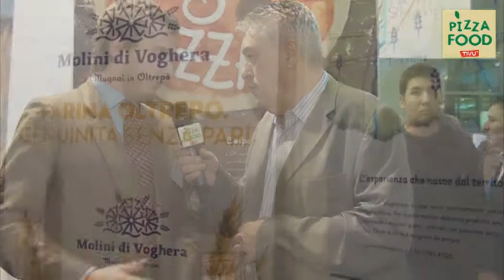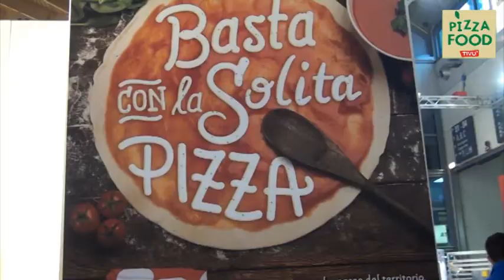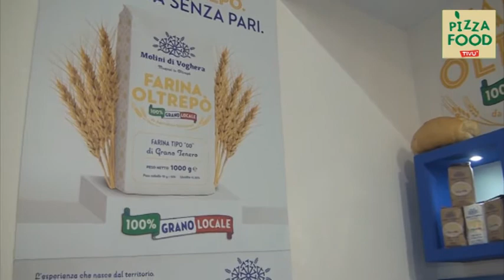Il grano di Voghera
Una storia lunga 400 anni fatta di passione e dedizione, eccellenza nelle materie prima e sapiente lavorazione. Molini di Voghera fonda le sue radici su solidi principi e si presenta al Sigep di Rimini per la prima volta. Porta a conoscenza del pubblico la vasta gamma di prodotti e in particolare una miscela di grani locali. E riscuote, nemmeno a dirlo, un ottimistico successo.